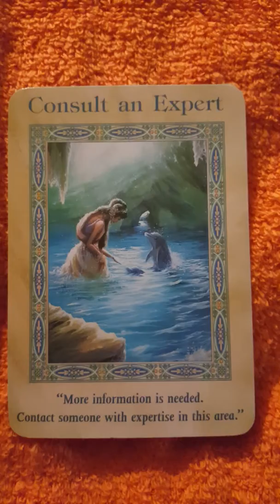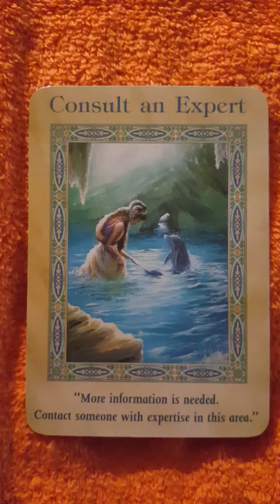Tarot reading, love spells,revenge spells, pendulum readings,